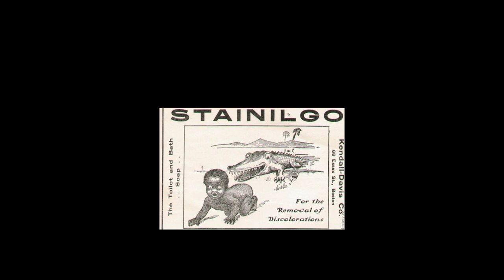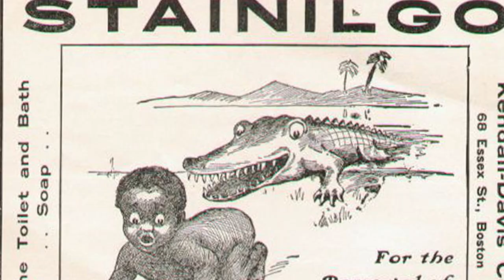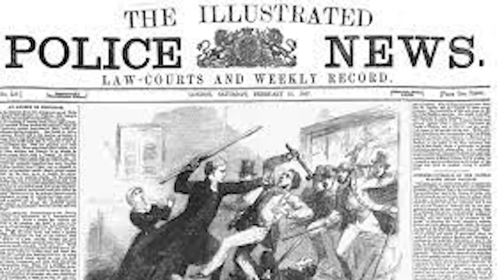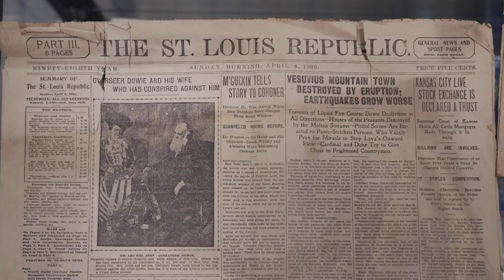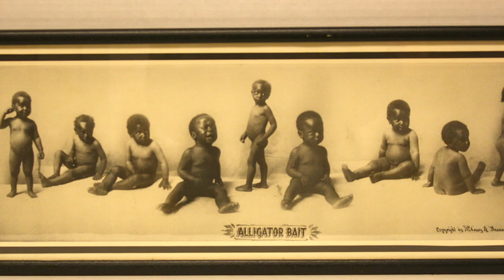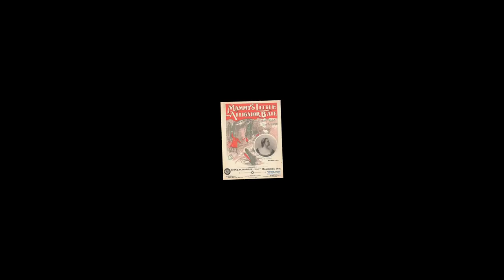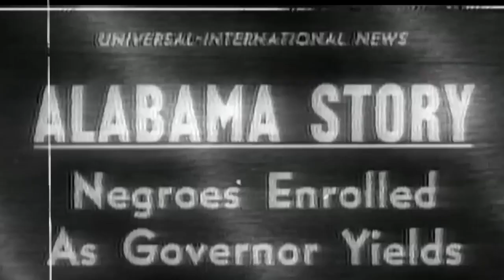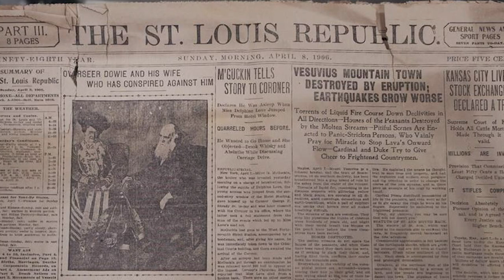How Black Babies Were Used As Crocodile / Alligator Baits...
"If you're not a Gator, you're likely targeted as alligator bait!" This football chant originating from the University of Florida reflects a dark reality from the era of slavery until the 20th century. Black infants were tragically employed as lure for alligators by white hunters in North and Central Florida, who sought to profit from alligator skin. We delve into the distressing history of these enslaved infants, while also addressing individuals like Lawrence Wright, the University of Florida safety who coined the chant during the 1996 national championship celebration, and their detrimental impact on the black community.